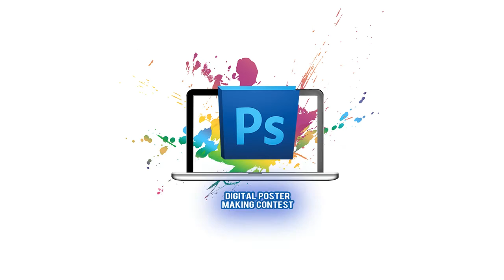Econ Leadership Summit 2012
The summit concludes, November 24, 2012.

*Econskwela with UP SIKAT.